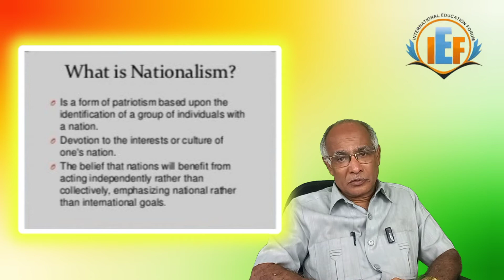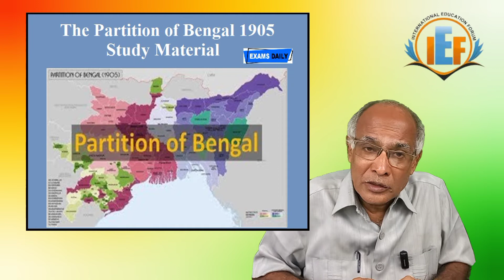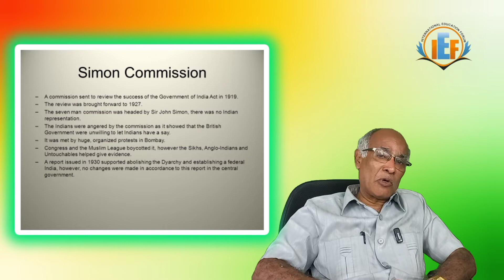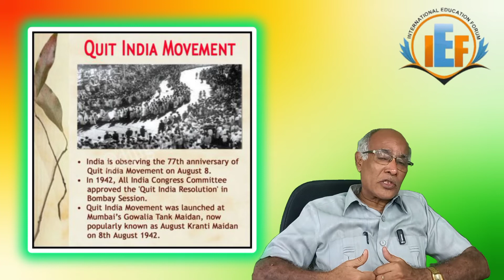Flashpoint of the Indian National Movement/ Steps to Remember/ Analyze/Azad Ka Amrit Mahotsav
Indian National Movement had its genesis in its emergence of our cultural confluence with emerging trends since the Era of the Vedic to 18th centuries.
Nationalism took its shape with the periods of Cultural Renaissance with Arya Samaj and Brahmo Samaj and gradually gave a shape to the theory of the Nation and Nationalism.
Indian National Movement since 1885 reshaped in its different states 1905 Bengal Division was a historic blunder by the British which emerged into the thoughts of the unified India 1927 event in Liion of Punjab Lala Lajpat Rai brutally wounded  Lal Bal Pal playing a crucial role in arising patriotism followed by Mahatma Gandhis  Ahimsa satyagraha and the world War further reshaped with constitutional making and finally India was declared Independent by the British  with the last straw in the camels back with the Quit India Movement